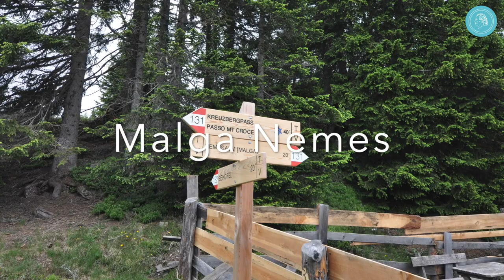DOLOMITI, UN PASSO VERSO IL CIELO - con musiche del Circolo degli Amici di Bruno Gröning